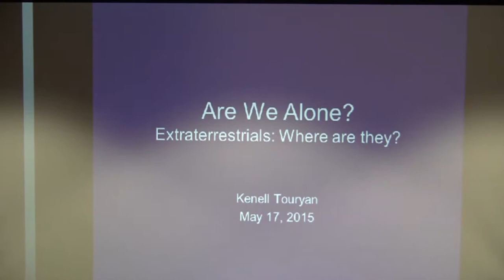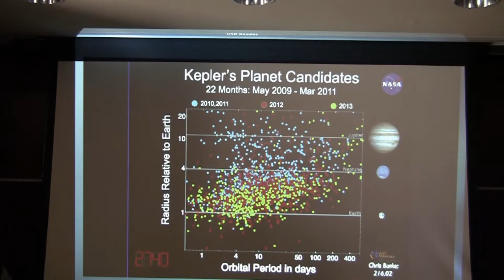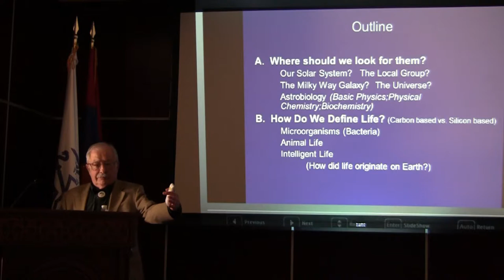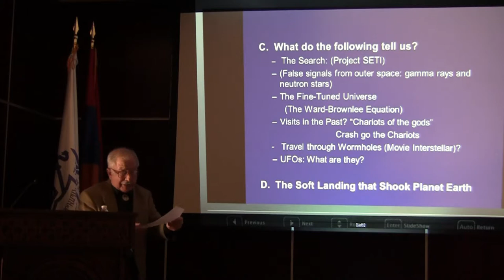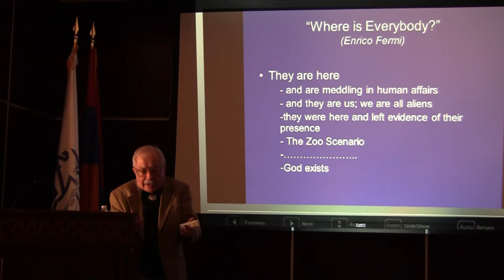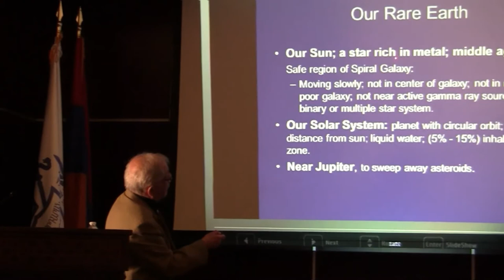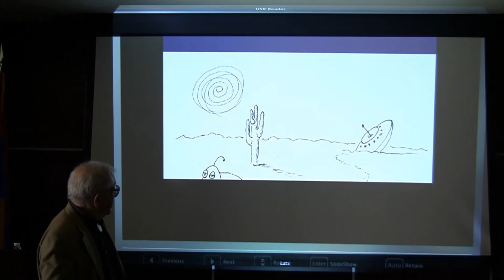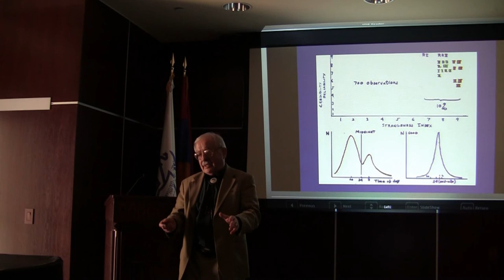“Are We Alone in the Universe?” at Crescenta Valley Armenian Church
Lecture on “Are We Alone in the Universe?” presented by Dr. Kenell Touryan at the Crescenta Valley Armenian Apostolic Church in LaCrescenta, California on Sunday 5/17/15.